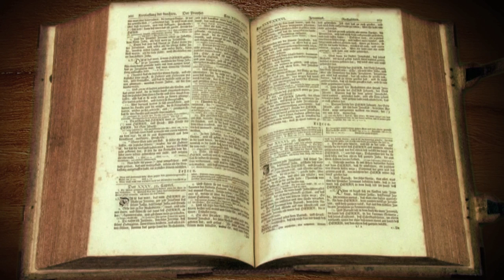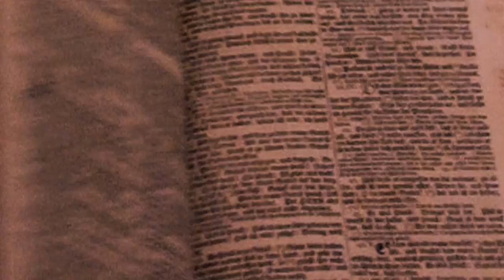Christus ist mitgefesselt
Herr, gib mir solches Wasser, damit mich nicht dürstet und ich nicht herkommen muss, um zu schöpfen.
Johannes 4.15

Video-Andachten mit Pfr. Paul Veraguth:

Ein Hauptanliegen des Landeskirchenpfarrers aus Wattenwil (BE) kommt in diesen Kurzbeiträgen zum Vorschein: Gottes Wort kann und soll unser tägliches Leben prägen. Wie das geschehen kann, vermitteln uns die lebensnahen Andachten, welche Sie auch mitbestimmen können.

Die Video-Andachten erscheinen jeweils von Montag bis Freitag. Jeden Samstag sehen sie ermutigende Erlebnisberichte verschiedener Menschen und Sonntags erscheint ein inspirierender Video-Input, welcher durch verschiedene Personen gestaltet wird.